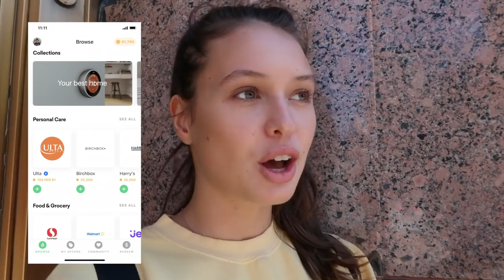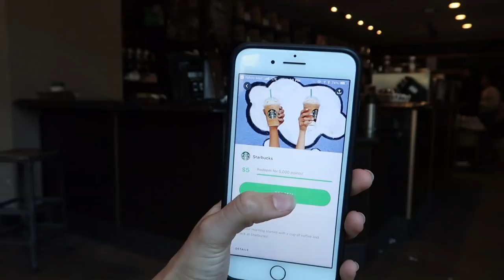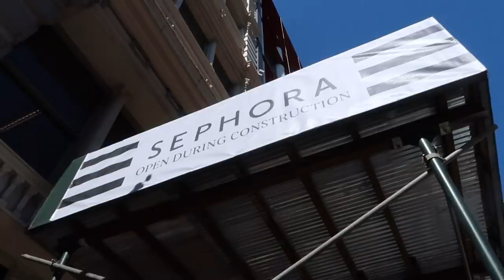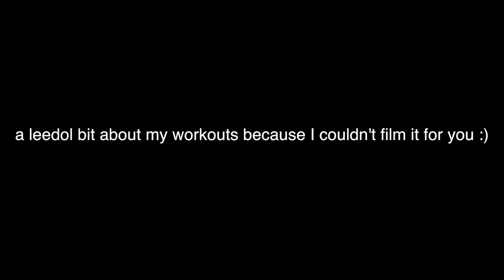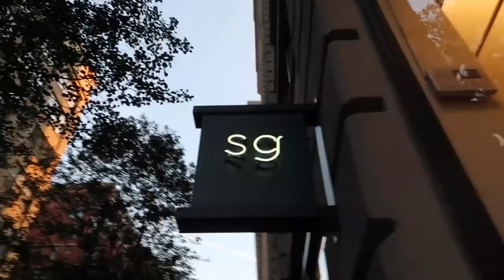Victoria’s Secret PINK shoot prep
If you're reading this comment your favorite workout!

Tatiana Ringsby